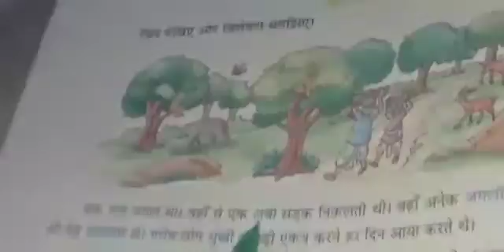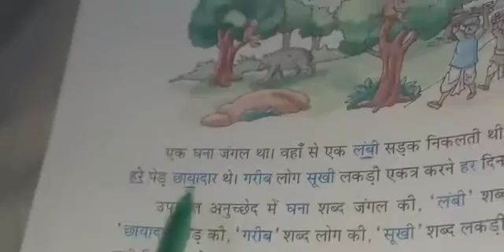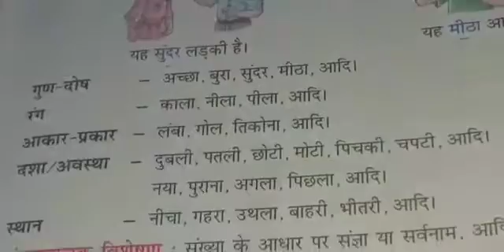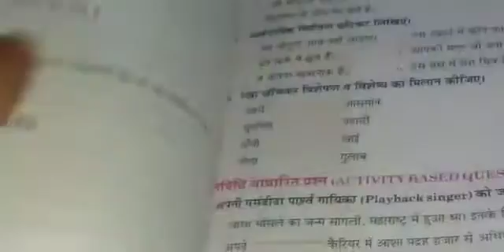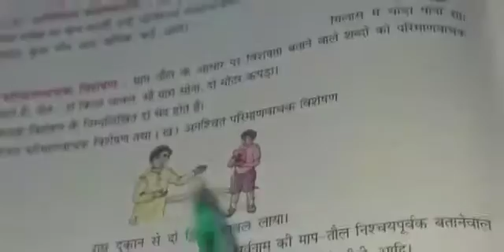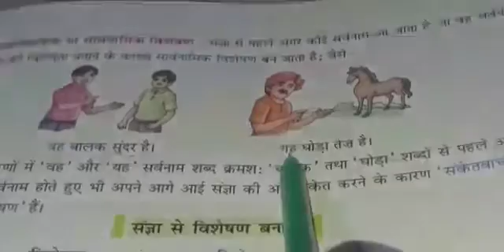CLASS VII HINDI GRAMMAR TOPIC ADJECTIVE BY RAJINDER MAM PART 2